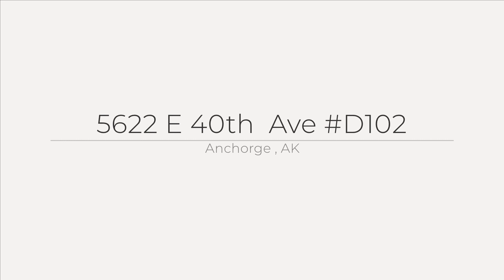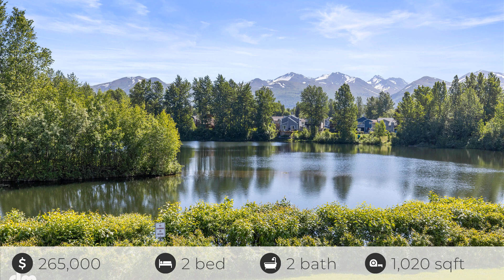5622 E 40th Ave D102, Anchorge , AK